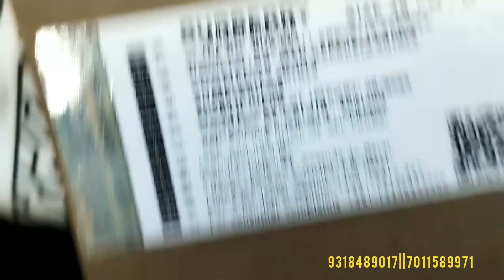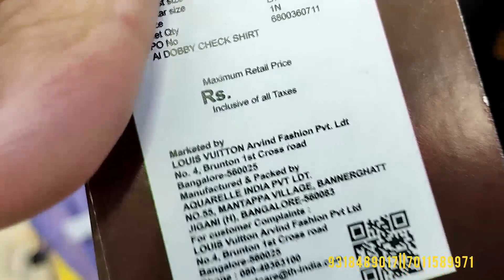Original Cheapest Export SurplusBranded garments upto30%off on Big brandsFirst Copy Shoes In Delhi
100% Original Cheapest Export Surplus
Branded garments upto%off on Big brands

First Copy Shoes In Delhi, Cheap Export
Surplus Garments,
Jeans in mumbai,
Jeans wholsale market,
Cheapest watch, Open Box Airpods Pro,
Open Box Accessories in Delhi,
Open Box Phones in Delhi,
brandboyarmy, Original oneplus watch in delhi, Apple
watch in delhi, watch in mumbai, Biggest. Wholesaler of
Mobile Accessories in Delhi, Open Box iphone.13,
secondhand iphone 13, Original watch at Cheapest prices,
realme watch, oneplus watch, samsung watch, digital
watch at Cheapest prices, Market vlogs Delhi, watch,